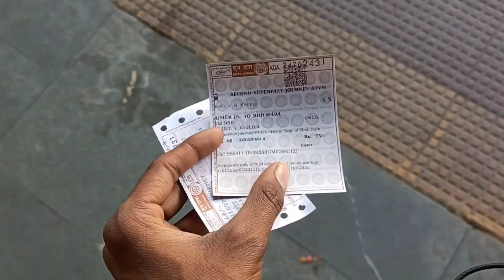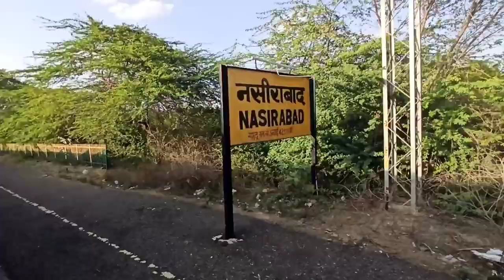train se gardan kat gayi | bhilwara train accident |journey in Udaipur Intercity express - 12992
Jaipur to Bhilwara by train vlog ( जयपुर से भीलवाड़ा )

Note : Second train from Jaipur to Ajmer, Bhilwara, Udaipur City

Train Name and Number
In 12992 - Udaipur Intercity SF Express

|| Sharad travel vlogs

hello dosto kase ho. toh aaj hum travel kar rahe hai Jaipur , Ajmer to Bhilwara by train ye dusri gaadi hai jo aap ko Jaipur se Ajmer, Bhilwara  and Udaipur City tak pahunchaati hai.

So watch out full video i hope you like this video.

If you have any questions about this train , this route and etc. so ask me in the comments box.

Ab aap ko saare vlog Rajasthan ke melange. so watch out this video.

Que : How many trains run from Jaipur to Bhilwara on a daily basis?

Ans : There are around 5 trains runs from Jaipur to Bhilwara on a daily basis. The following trains start from Jaipur to Bhilwara. JP UDZ EXP (12992) , KURJ UDZ EXP (19665) , JP BPL EXPRESS (19711) , JP UDZ SF SPL (09721) etc.

Jaipur to Bhilwara train ticket price  120 Rs of daily train

jaipur to bhilwara train
jaipur to udaipur city train
jaipur to ajmer city train
jaipur to bhilwara
jaipur to bhilwara bus
jaipur to bhilwara train price  120 Rs
jaipur to bhilwara train distance 166 km
jaipur to udaipur
jaipur to udaipur train travel vlogs

Jaipur the Capital of Rajasthan.
Jaipur the City of Pink
Jaipur Gulabi nagri
Jaipur the heart of Rajasthan ❤️
aur bhi kahi naamon se Jana jata hai

Jaipur metro vlog
Jaipur Metro Vlog
Jaipur metro fail